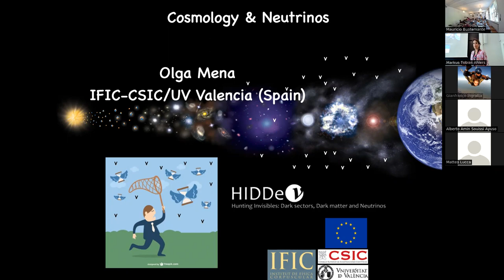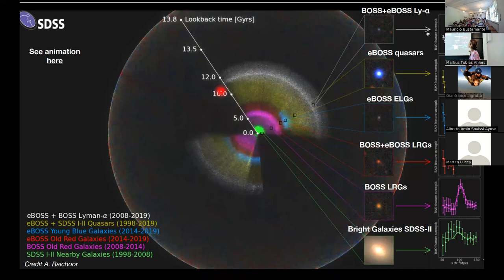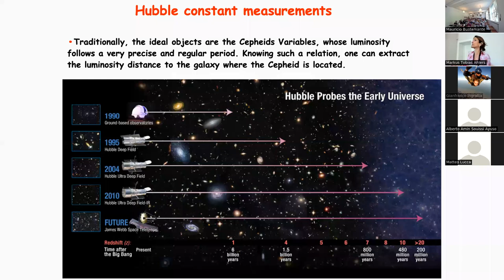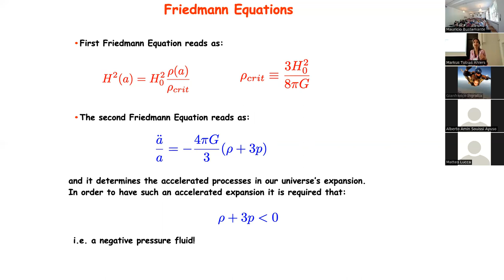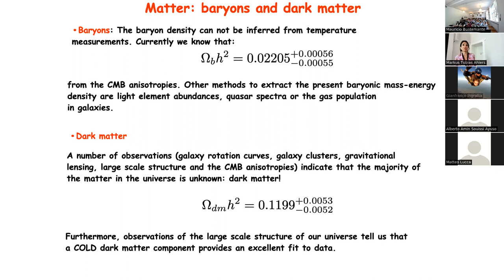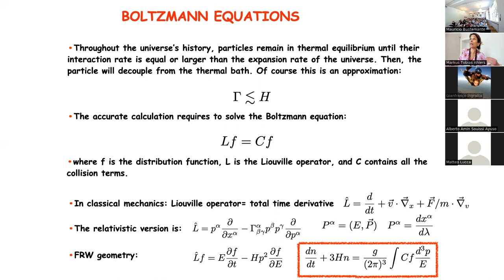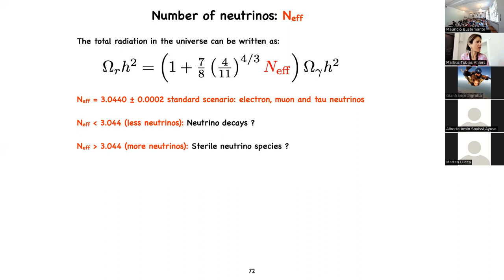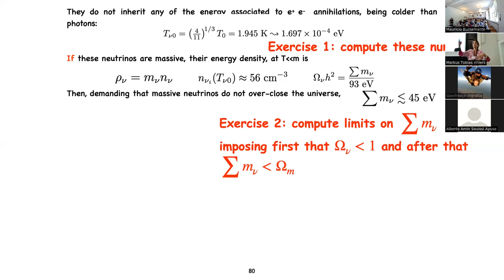Neutrino cosmology (Olga Mena) - Lecture 1/3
Speaker:
Olga Mena (Instituto de Física Corpuscular, UV-CSIC)